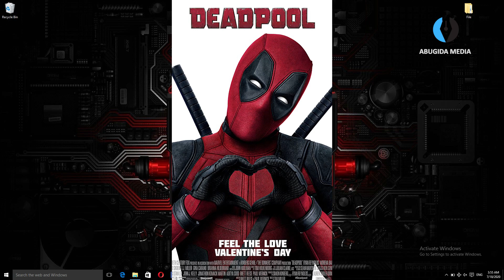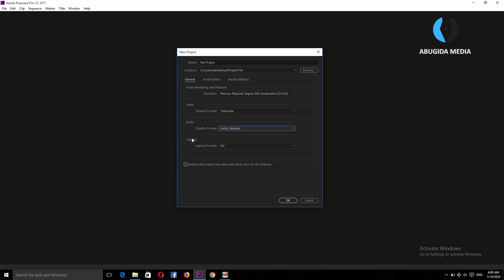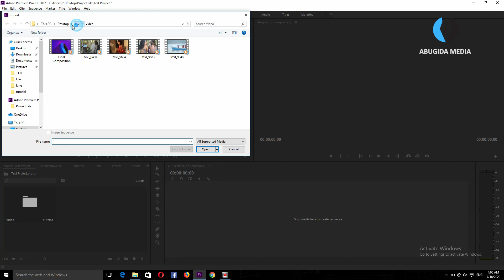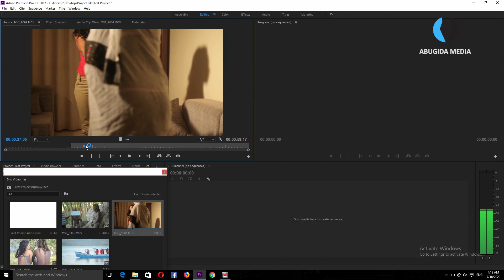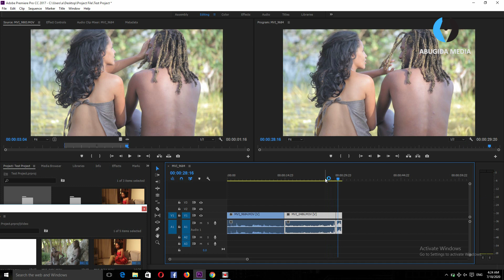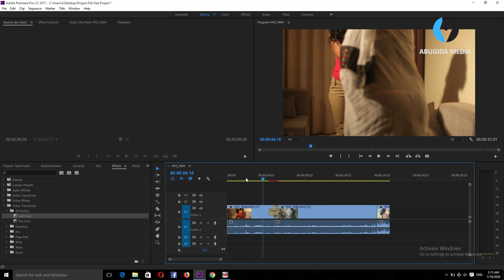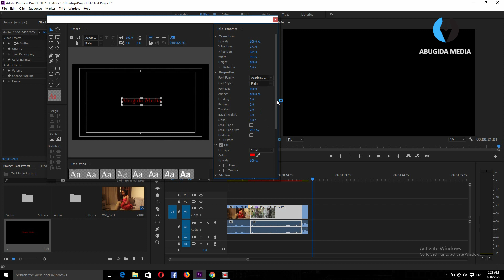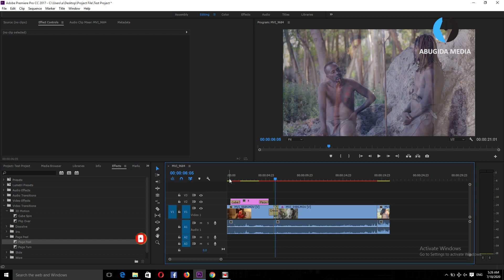የአዶብ ፕሪሚየር ፕሮ መሰረታዊ መማሪያ | Adobe Premiere Pro CC 2020 - In Amharic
This tutorial is structured for beginners that have either little to no experience with Premiere. I hope you guys enjoy this tutorial and find it helpful!